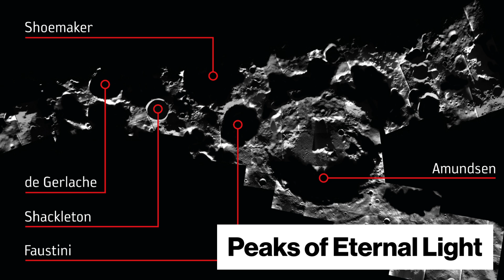The Moon’s Best Real Estate: Peaks of Eternal Light 🌕☀️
Most of the moon is stuck in a brutal day-night cycle: 14 days of sunlight followed by 14 days of darkness. (Great for vampire vacations, bad for humans.) But not the Peaks of Eternal Light! These rare, sun-soaked ridges near the lunar poles could power future moon bases and change space exploration forever. But who gets to use them? Let’s talk solar power, space law, and the wild future of lunar living.
At Space For Humans, we believe you don’t have to go to space to feel its impact. Join us for weekly videos from ASU faculty and students as we explore how cutting-edge space technologies are already transforming the world around us!
Presented by Arizona State University’s Interplanetary Initiative and ASU’s EdPlus.

References

Bianchini, S. P. (2016, June 21). Skies from other planets – The peaks of eternal light. The Earthian Hivemind. ht/
Peaks of eternal light: are they real? And …why should you care? Wonderdome: Planetarium Shows for Schools.
Shakouri, B. (2014, December 23). A legal regime for lunar peaks of eternal light. The Space Review.